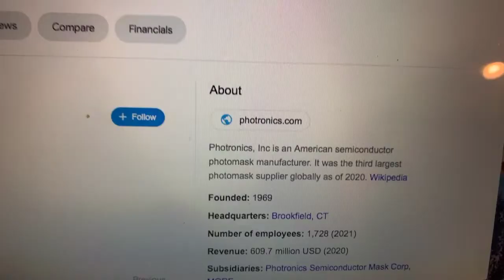🔴 Photronics Inc PLAB Stock Information 🔴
Coinbase Referral Funded Accounts Up To $300,000 To Day Trade